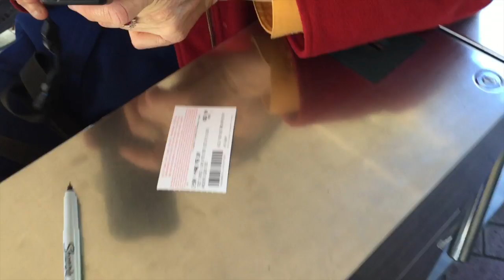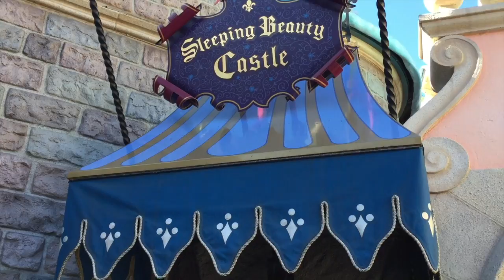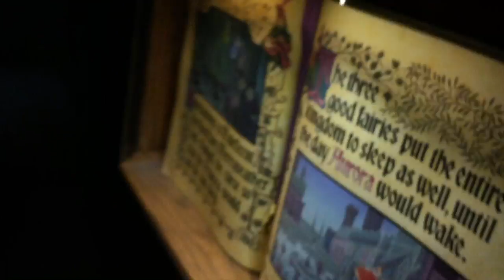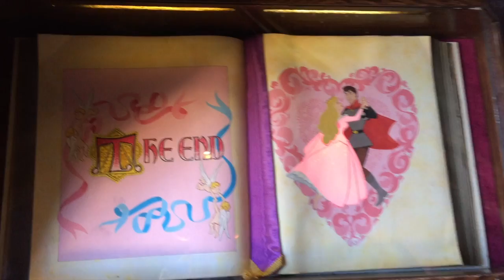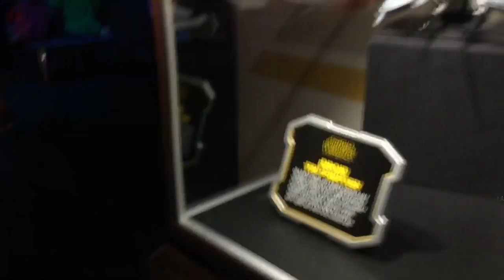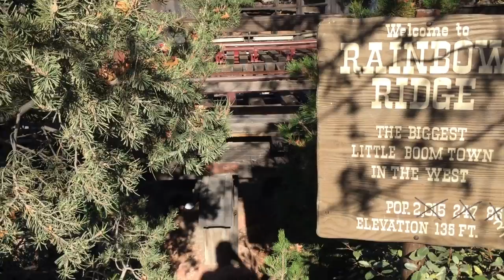Disneyland Adventure 2016 part 1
WOW! It is 2016 and time for my annual trip to Disneyland for my birthday! I had so much fun going with my friends and well I filmed so much that it would be in 2 parts. This is part one of day one. Enjoy this vlog as we going on rides and meet characters in Disneyland.